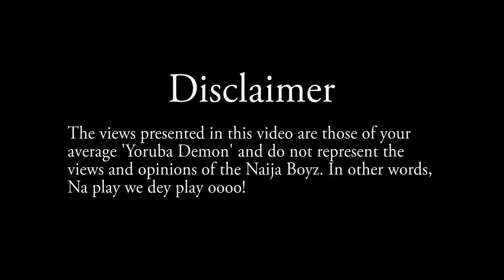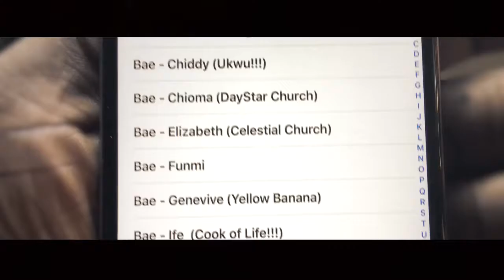Lxg best music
Frescoz Freddo khalifa